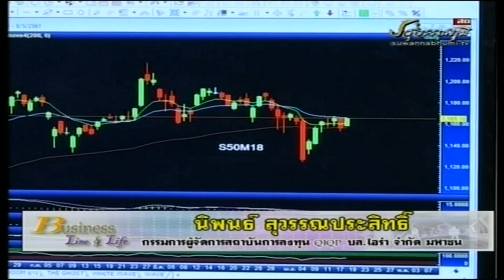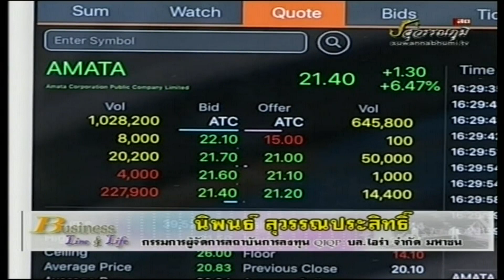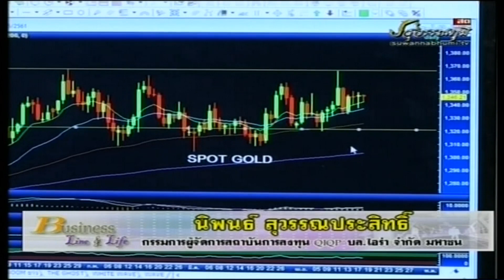นิพนธ์ สุวรรณประสิทธิ์ 18-04-61 On Business Line & Life